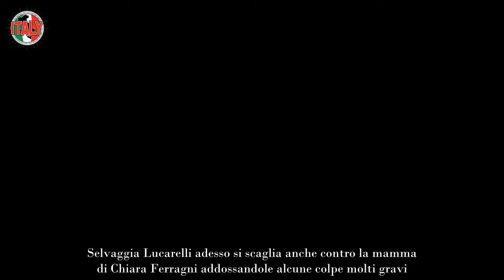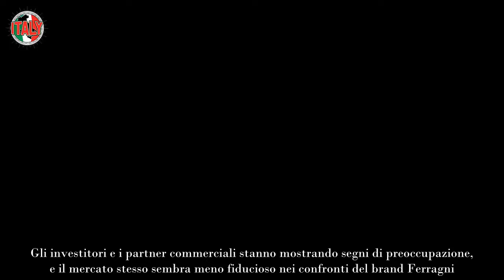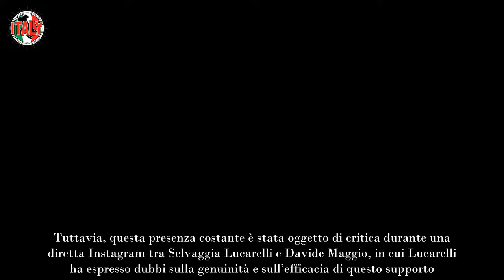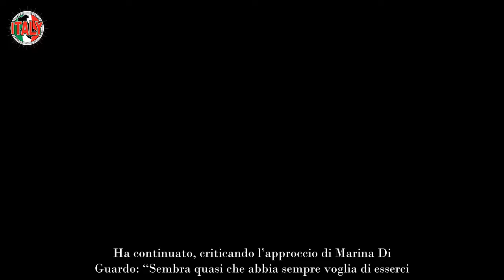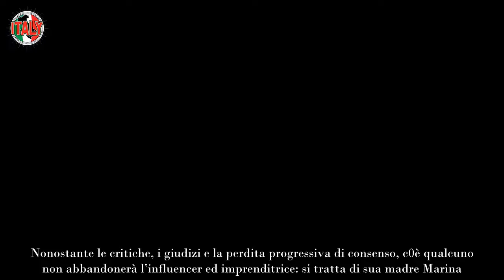Selvaggia Lucarelli, si scaglia contro la mamma di Chiara Ferragni è tutta colpa sua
Chiara Ferragni, una delle influencer più celebri al mondo, sta attraversando un periodo di crisi senza precedenti. Il “Pandoro Gate” ha segnato l’inizio di un vortice di difficoltà che hanno coinvolto la sua immagine pubblica e le sue finanze. Le accuse di truffa legate alla sua iniziativa benefica, culminate poi nella separazione dal marito Fedez, hanno alimentato il clamore mediatico, ponendo sotto i riflettori ogni dettaglio della loro vita privata e professionale, inclusa la complessa questione della divisione dei beni.

La situazione finanziaria di Chiara Ferragni, sebbene apparentemente solida grazie ai suoi guadagni personali, è in realtà più delicata di quanto sembri. Le sue società, fortemente dipendenti dalla sua immagine, stanno subendo un calo significativo.

L’integrità della sua immagine è stata compromessa dagli scandali recenti, influenzando negativamente il rendimento economico delle sue attività imprenditoriali. Gli investitori e i partner commerciali stanno mostrando segni di preoccupazione, e il mercato stesso sembra meno fiducioso nei confronti del brand Ferragni.